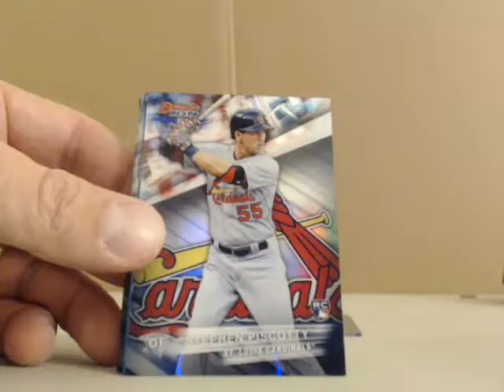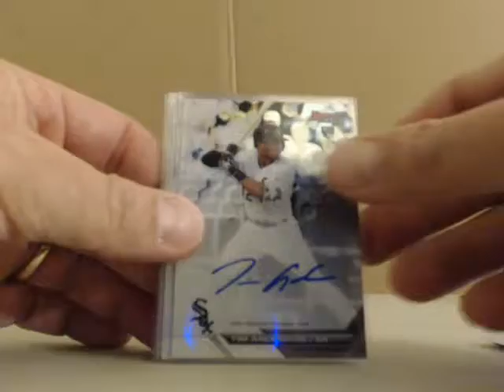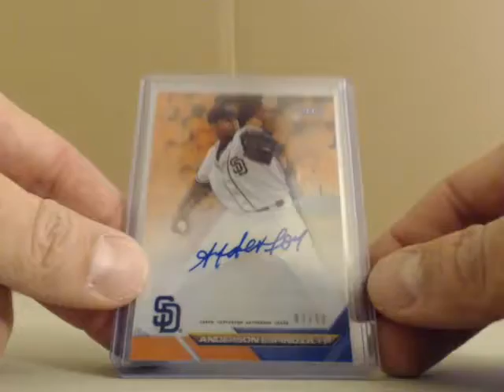matt4486 2016 Bowman Best PYT Case Break #2 recap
matt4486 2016 Bowman Best PYT Case Break #2 recap - Captured Live on Ustream